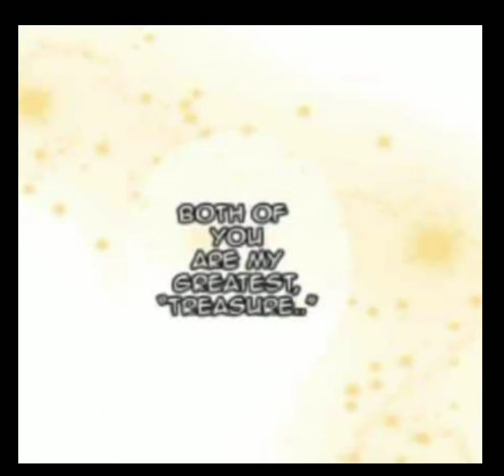-Billie Eilish_Lovely- Countryhumans Philippines tribute [TYSM for 31 Subs!!! ^w^]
take note that these comics or music are not mine I just fid the editing